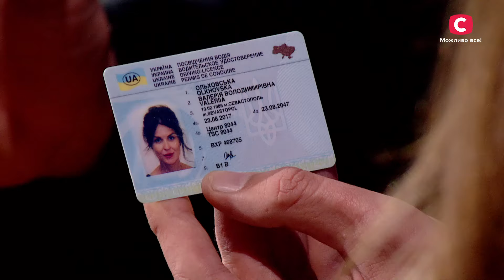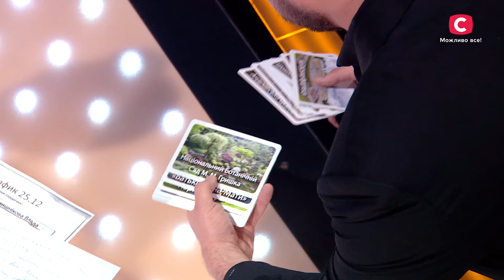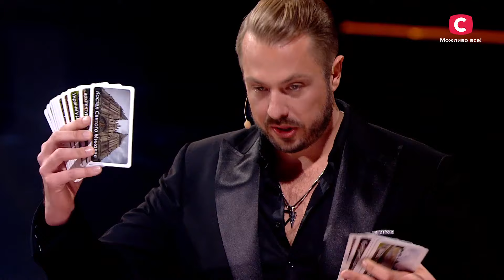Менталисты Mind2Mind – Україна має талант 2021 – Выпуск 10 | ФИНАЛ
Смотрите выступление менталистов Mind2Mind в финале Україна має талант 2021! Чем они удивят на этот раз?

Во время кастинга супруги удивили судей и зрителей своими практически паранормальными способностями. Марина и Джеймс выступают по всему миру, и теперь они решили покорить украинскую сцену. Какие сюрпризы ждут нас во время выступления менталистов? Смотрите в шоу Україна має талант 2021 выпуск 10 от 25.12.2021.